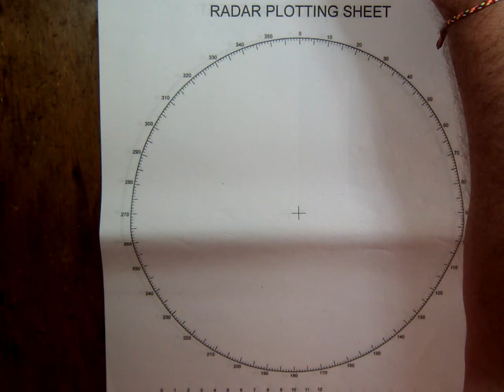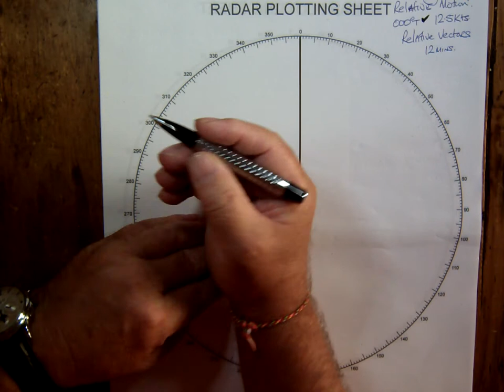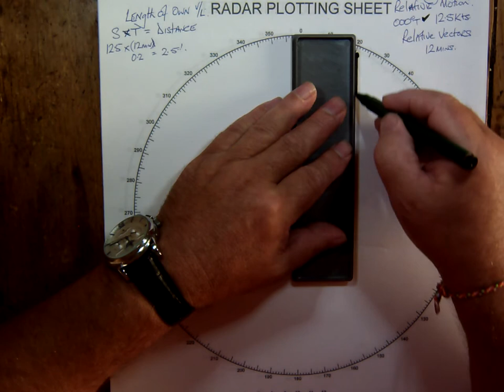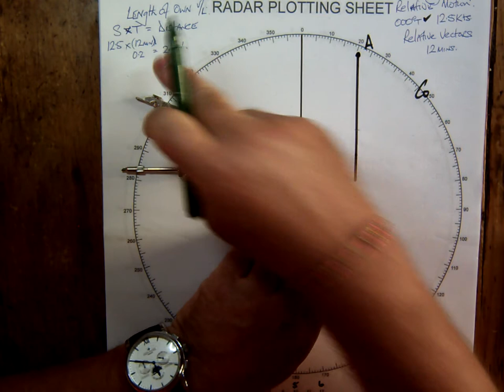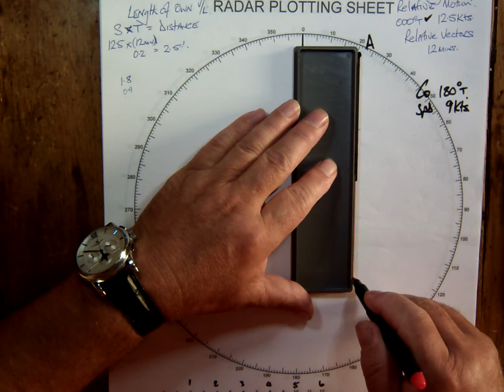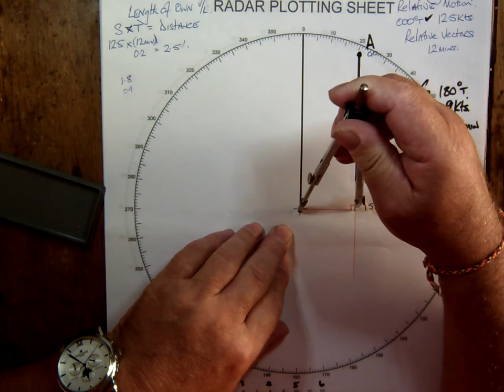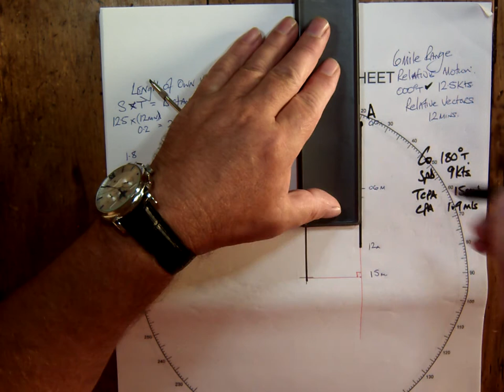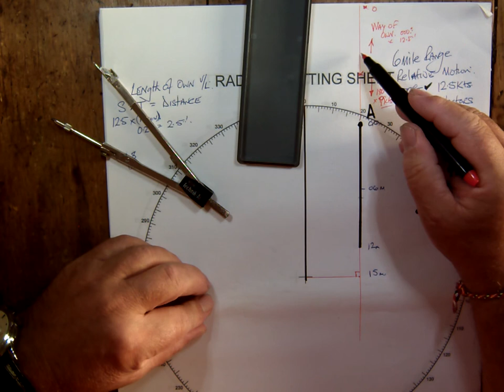Vessel reciprical course video 2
interpolation  of ARPA  radar screen, ship on reciprocal course